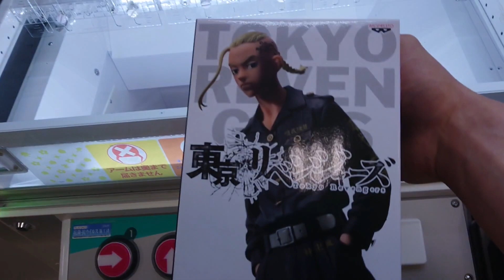[東京リベンジャーズ] ドラケン登場初日！何かと話題のヤーミーに超優良設定が！？[クレーンゲーム]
8/26に登場した東京リベンジャーズのドラケンフィギュアを獲ってきました！
もっとこのお店を信じていれば1kくらいで取れていたかもしれません。

最後の絆の装は一応奥を狙って右アームを丁度いいところに降ろせば動きました！
でもギリギリ攻めた設定過ぎたのですぐに撤退しちゃいました。

【獲得景品】
・東京リベンジャーズ 龍宮寺 堅 FIGURE

【目次】
0:00 オープニング
0:06 ドラケン挑戦開始
2:32 オマケの闇設定
2:40 エンディング